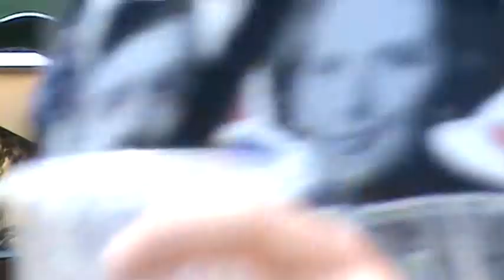Vávrovanka z podřipska - Vchynický kvítek 2013 - 2.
Vávrovanka z podřipska
Hlavní 49 Vrbice 41164

Profesionální dechová hudba hrající staročeské lidové melodie a šlágry první poloviny 20. století.Reprezentuje hudbou kraj Podřipský který  by měl být známý všem Čechům stejně tak jako naše lidové písničky.Proto s hrdostí a velkou úctou hrajeme naše melodie ať lidové nebo ty umělé a hřejeme lidská srdce nejen u nás ale i v zahraničí.Našim cílem je udržet českou lidovou písničku stále živou pro další generace na věky věků.